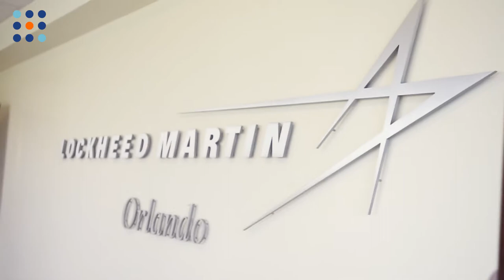Ethics Mentoring Program with Lockheed Martin